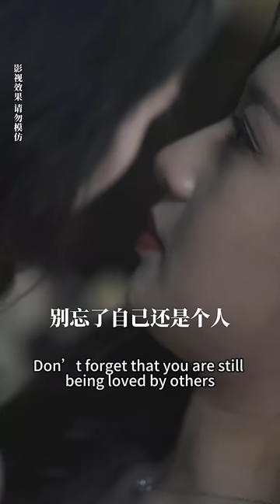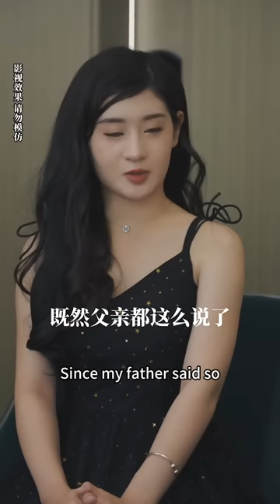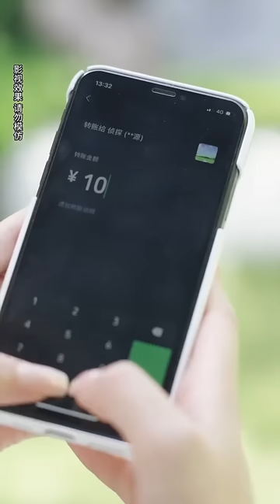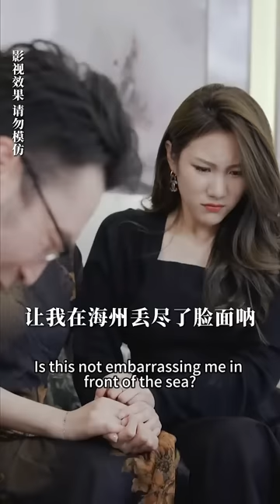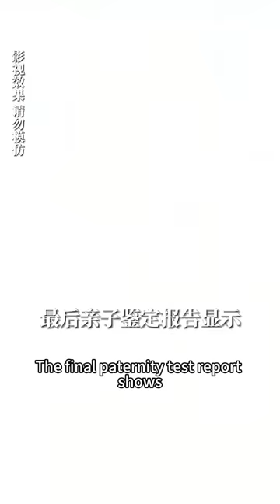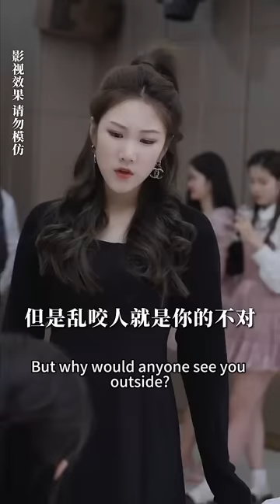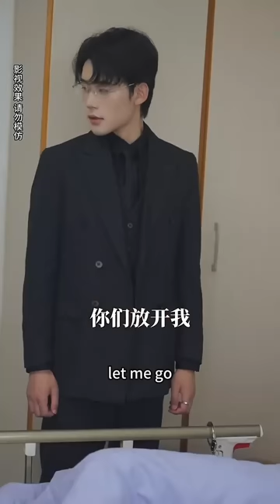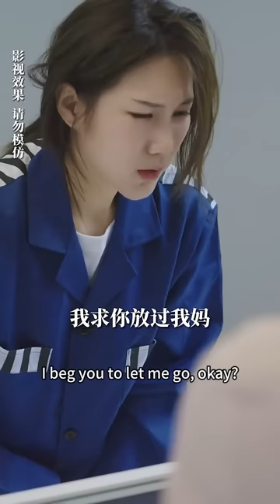一口氣看完！灰姑娘穿進虐文，被逼替親姐出嫁，卻沒想到結婚對象竟是個隱藏大佬，婚後把她寵上天！【穿書後，我帶娃閃婚千億總裁】劇好看